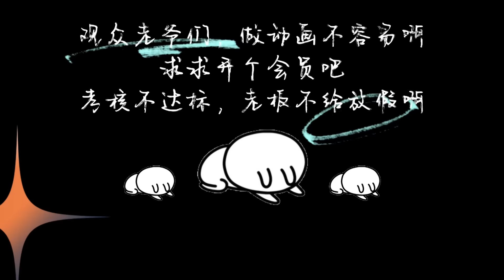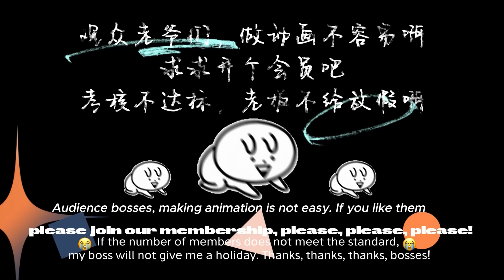【Eng Sub】《七個師姐，保我無敵/Invincible Seven Senior Sisters》第46集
00:00 加入Qixiang-YouTube会员 抢先看更多精彩动漫：

【故事簡介】
楚明两岁被某个隐世宗门七位师傅收养，十八年里他将七位师父的绝学尽数掌握。就在楚明习惯了隐世生活，以为可以愉快躺平的时候，师父们却让他在二十岁这年下山寻找自己红尘历劫的七个师姐，为宗门开枝散叶，楚明不得不遵从师命，开始了寻找七位美女师姐的旅途，平静的世界因为楚明的出世如石子入水，泛起无尽的涟漪